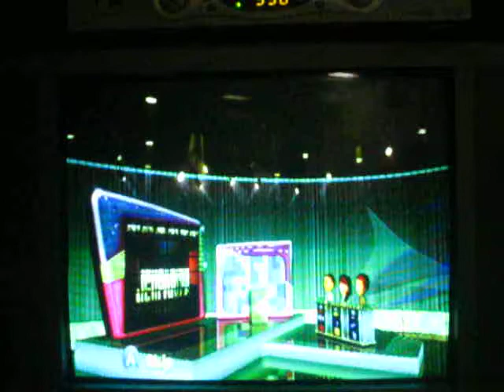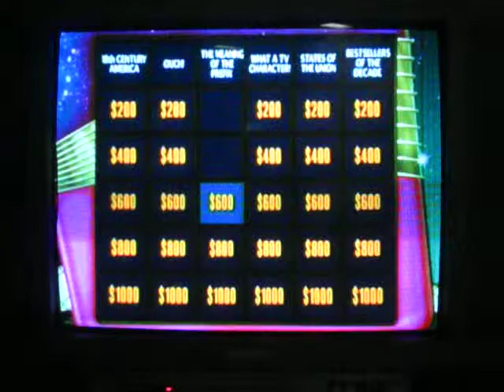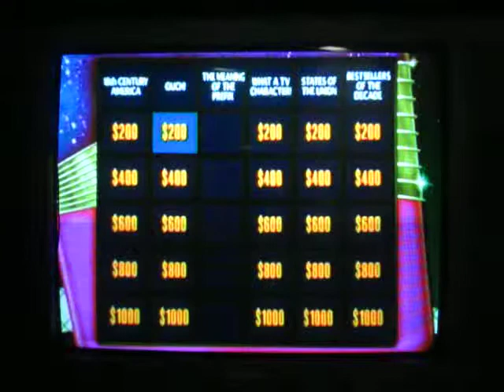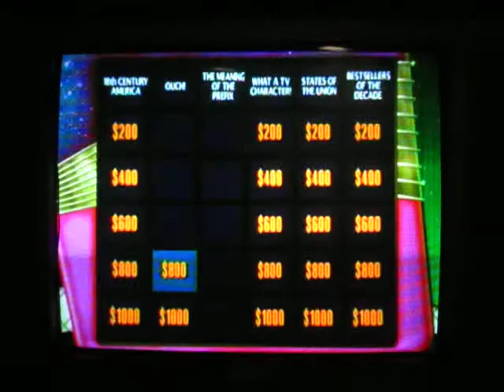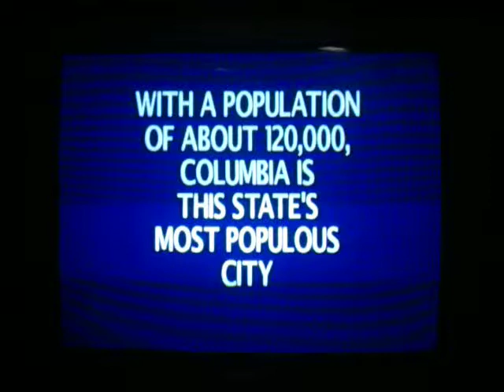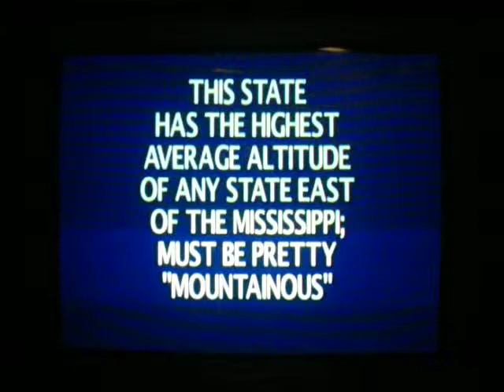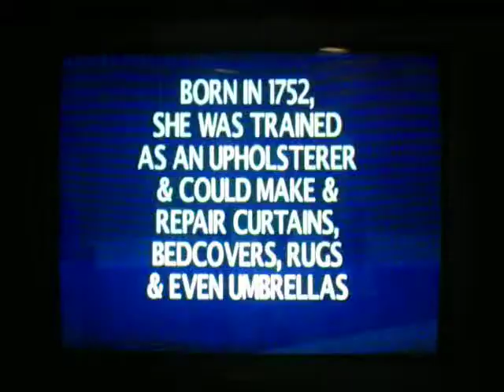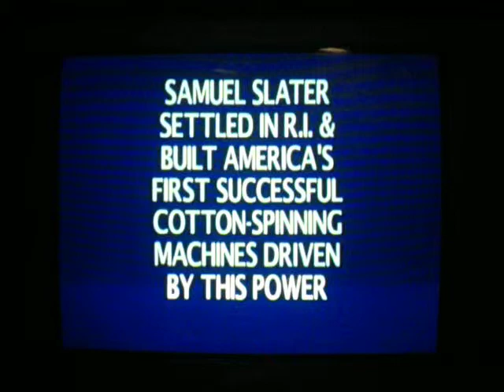Jeopardy! Nintendo Wii Gameplay 1 (First Redemption) Part 1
Here is part one of my first redemption gameplay of Jeopardy! for the Nintendo Wii.  If you saw my first gameplay, I finished in second place with $13,600 and failed to start a run for this game.  I hope to start a run for this game this time around.